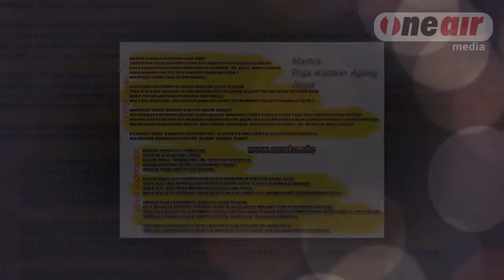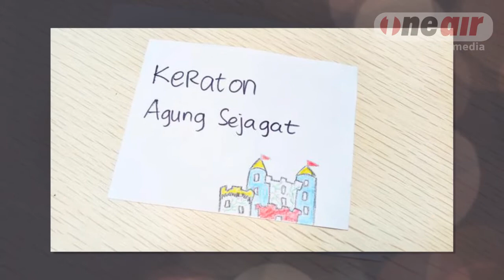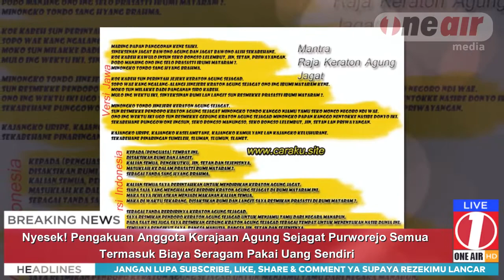Nyesek! Pengakuan Anggota Kerajaan Agung Sejagat, Hingga Bikin Seragam Dengan Biaya Sendiri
Seorang anggota Kerajaan Agung Sejagat berbagi kisahnya menjadi bagian dari keraton.
Lokasi Kerajaan Agung Sejagat ini terletak di Desa Pogung Jurutengah, Kecamatan Bayan, Kabupaten Purworejo, Jawa Tengah.